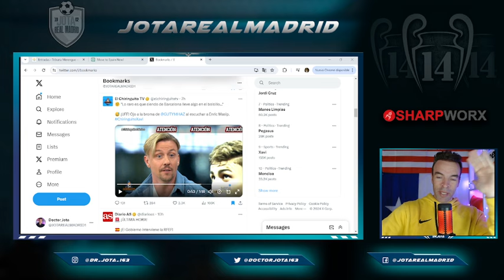Guti CONTESTA a la provocación del amigo de Jotajordi y la redes ESTALLAN